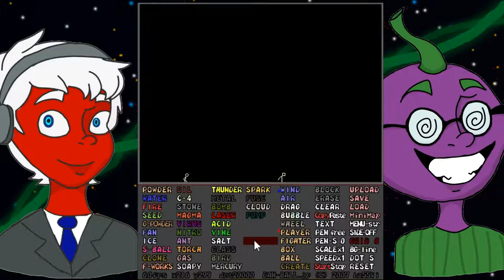This Game Is Violent! | Dan Ball: Powder Game | SpaceVine Tangent Week #2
Join us on Week #2 where we play God! Muahahaha!

SpaceVIne: Apastron_ ( Hasn't been released yet )